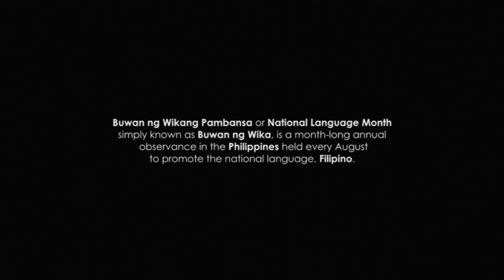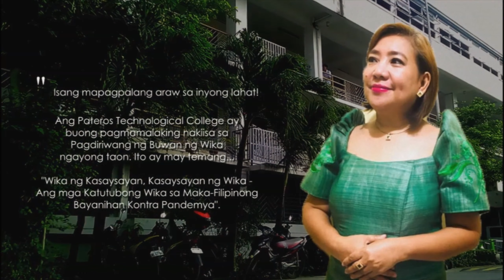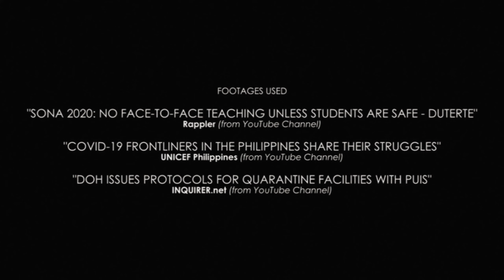PTC Buwan ng Wika 2020: The First & Lost Video Project of C.E.T.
Hello Viewers, it's Doms ~This is the 1st Motion Picture/Film-Style Video I released today. I'm going to show you the first-ever video project I made for my college organization that hasn't been circulated yet.
🟩  This Motion Picture is rated "G" for General Audiences.
💡 Note that the thumbnail of this motion picture is only viewable on my
[🗨]  Also, this is the first time I attempt to make a Traditional Film-like video I made since I realize how motion pictures, or let's say "movies" before digital video was made and became obsessed after I watch some videos, mostly music videos, that uses traditional film as my references. If you want to see the details, please set the quality to high and watch on fullscreen.
[🗨]  About this presentation, it was the month of the National Language or simply known as "Buwan ng Wika" in my country, the Philippines, and this is also about the hit of the COVID-19 pandemic in the whole country, in the community, and in the college. This motion picture shows the unity of teamwork and togetherness. Please, take note. All speeches you've read and heard may be changed today and in the future.
[📜] Motion Picture Information:
➢ On-Screen Title:
    • (N/A)
➢ Full Title:
➢ Directed by:
    • Prof. Duquiatan (The one who helped in our project, but no official director has known)
➢ Edited by:
    • DomiDam
➢ Produced by:
    • DomiDam
➢ Duration:
    • 6 Min(s). & 7 Sec(s).
➢ Language:
    • Filipino & English
➢ Copyright:
[📹] Motion Picture Technical Specifications:
    • Format: Advanced Video Codec
    • Resolution: 2560x1440
    • Aspect Ratio: 16:9
    • Bit Rate & Mode: 8,832 KB/S, Variable
    • Frame Rate & Mode: 24.000 FPS, Constant
    • Duration: 6 min. & 7 sec.
➢ Audio:
    • Format: Advanced Audio Codec Low Complexity
    • Channels: 2
    • Channel Layout: L & R (Stereo)
    • Bitrate: 336 kb/s
    • Sampling Rate: 44,100 Hz
    • Frame Rate: 43.066 FPS
[💲] You can donate any amount you want if you like my content